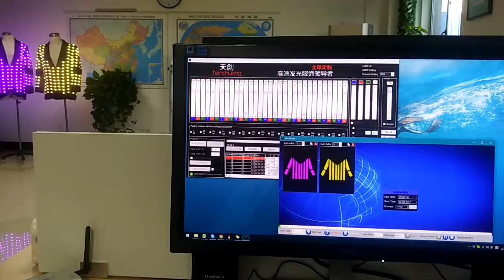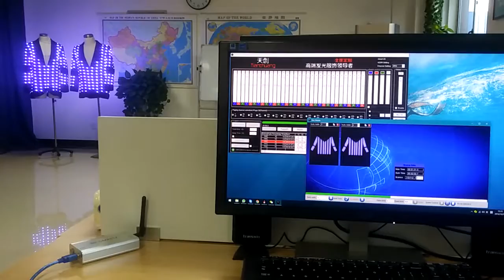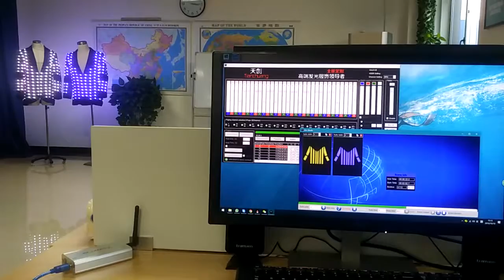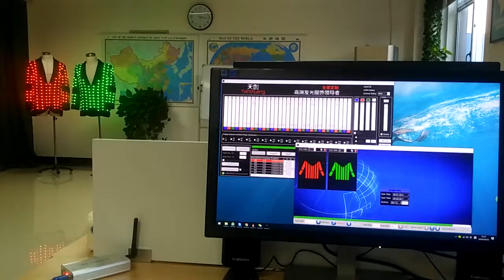TC 019 LED Jacket with dmx 512 controller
The most professional LED costume manufacturer in China.

Notice: Tianchuang’s all costumes are made of Tianchuang patented LED strip or full color fiber optic. Not common LED strip in the market or traditional EL wire.

Most important: Tianchuang wireless DMX512 control system has absolute advantage. Super synchronously, no time error."